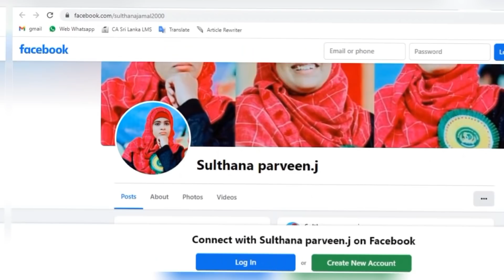மன்னிக்கலாம் மறக்க கூடாது.. | சிந்தனைக்காக சில நிமிடம் பகுதி 260|sulthana parveen speech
சிந்தனைக்காக சில நிமிடம்

அஸ்ஸலாம் அலைக்கும் நான் சுல்தானா பர்வீன்.

உங்களின் பேராதரவோடு என்னுடைய யூடியூப் சேனலில் மோட்டிவேஷன் காணொளிகளை பதிவிட்டு கொண்டிருக்கிறேன். உங்களுடைய ஆதரவு எனக்கு கண்டிப்பாக தேவை. நான் பதிவிடும் அத்துணை காணொளிகளும் ஏதோ ஒரு விதத்தில் வாழ்க்கையில் அனைவரையும் முன்னேற்ற பாதைக்கும் அழைத்து செல்லும் என்று நம்புகிறேன்.

உங்களின் தோழியாக, பிள்ளையாக என்றும் அன்புடன் நான் சுல்தானா பர்வீன். அஸ்ஸலாம் அலைக்கும்